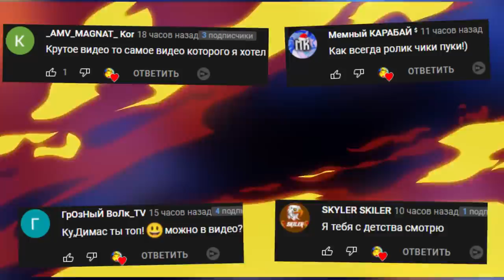ЧЕЛЛЕНДЖ НЕ УПАДИ С ДЕРЕВЯННОГО ДОМА ВЕСЕЛИМСЯ В ГАРРИС МОД ► Garry's Mod